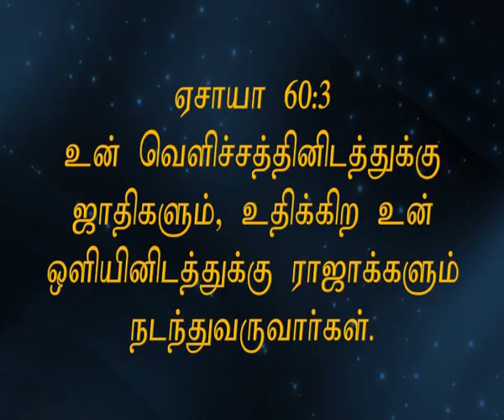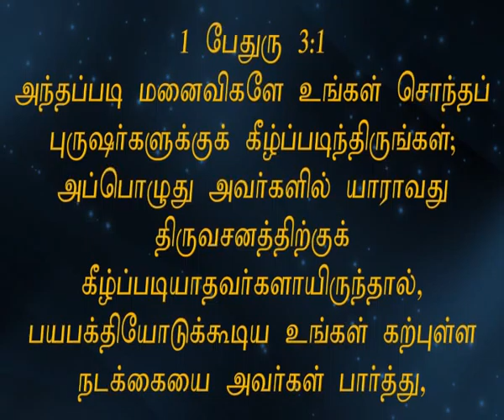Thou Mayest Be An Holy People | நீ எனக்கு பரிசுத்த ஜனமாயிருப்பாய் | Pr. Robert Simon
Message Title / தேவ செய்தி தலைப்பு : Thou Mayest Be An Holy People | நீ எனக்கு பரிசுத்த ஜனமாயிருப்பாய் | Nee Enaku Parisutha Janamaiirupaai

Thou Mayest Be An Holy People | நீ எனக்கு பரிசுத்த ஜனமாயிருப்பாய் | Nee Enaku Parisutha Janamaiirupaai | தமிழ் தேவ செய்தி | முனைவர் இராபர்ட் சைமன் | கர்மேல் ஊழியங்கள் | Tamil Message | Pr. Robert Simon | Carmel Ministries

Our Address:
Carmel Christian Assembly
103, Brickkiln Road,
Purasawalkam,